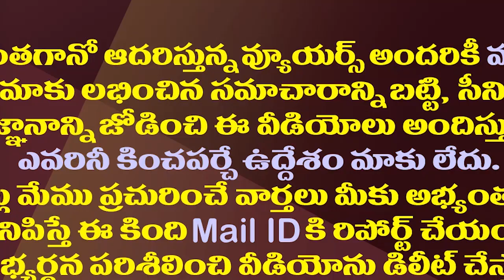జగన్ కు మమతా బెనర్జీ లేఖ..విషయం ఇదే.!| Mamata Banerjee Writes A Letter To CM YS Jagan